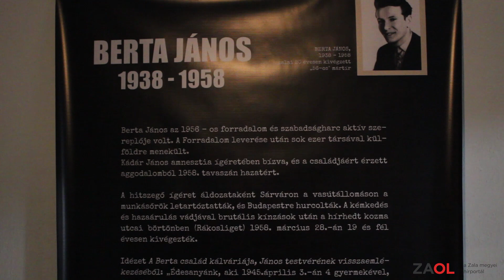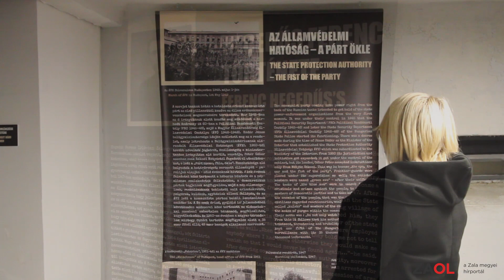Megemlékezés 56'-os forradalom leveréséről Zalaegerszegen az ÁVH Börtönmúzeumban